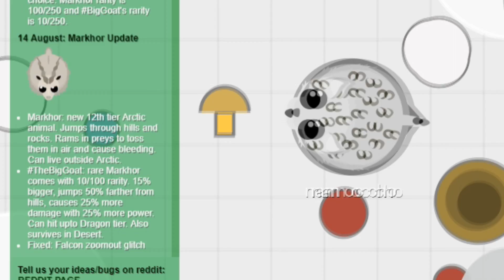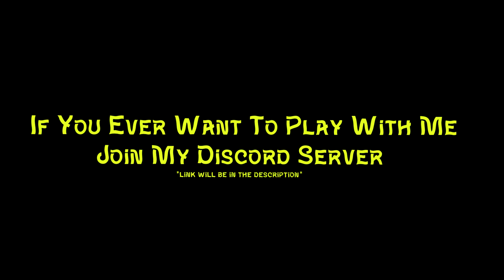MOPE.IO NEW BIG GOAT/MARKHOR UPDATE GAMEPLAY | BIG GOAT TROLLING IN MOPE.IO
i am back with another mope.io video :),
So Beta Got Updated Recently And There Was some new stuff again xD,it Included A Brand New Animal Called Markhor it also Has one other different Variant called Big Goat,
in this vid i show you some gameplay and trolling from the new markhor animal and i also share you some tips and tricks on how to use the animal :)
,so hope fully you like it,